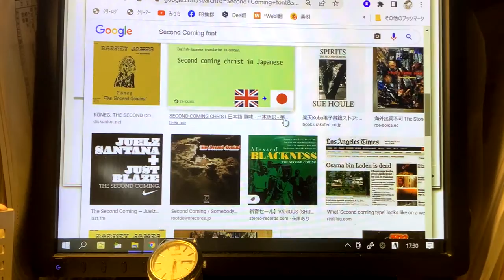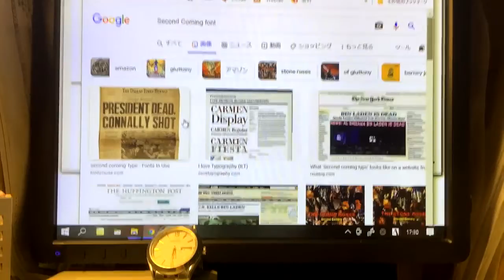日刊・生放送724回️ 再臨活字はどでかいフォント/川と川の立体交差 2022年04月02日（土）17時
■第0部　「♫川の流れのように」のメロディに乗って
今日は柱時計の時報が鳴りませなんだ。ぜんまいが足りなかったようですｗ。
■第1部
きのうの新潟市の川（新川と西川）の立体交差をなす「川がその上を流れるための橋」の名は槇尾大橋ではありませんでした。
槇尾大橋は隣の、車や人のための橋。
川の上に川を渡すのは、「西川・新川立体交差」（google map）または「西川水路橋」（mapion.co.jp）。
マピオンの地図の方では、水路橋が図として描かれている。
google mapでは、地図では「立体交差」図示していない。2つの川が交わってしまっている。
世界カバーするgoogleさん、そこまで手が回らないわけかｗ？
googleを航空写真モードにして「立体交差」を見て楽しんだ。
■第2部　クリスチャン新聞タイムスリップ　第134回
1982年⑥
12月19日号
▼82年はクリ新が大真面目に「終末、再臨」（携挙を含む）についての意識アンケートを行い、読者も超まじめにこたえるという状況であった。
▼そこから「スリップ」してさまざまな話題に及んだ。
▼「2000年問題」にまつわるドタバタのエピソード。コンピュータのメモリーが小さいので1982でなく82として処理していたものが2000年になったらどういう挙動をするか、どういう対策をしておけばいいか、ということから発する部分が大きい騒動であった。
それが同じく世間で騒がれたノストラダムスの大予言なんかと共振して大2000年問題となった。
1999年のおおみそか、会社に泊まり込んで待機しておくというが一つの風物詩の如きであった（1000年に一回の風物詩）。
次は3000年問題かｗ？　いや、その時点で一般社会の考えから言えば人類は終わっているのか？　それともキリストの再臨がすでに起こっているのか、というようなことが再論問題の大雑把なとこ。
▼自然科学の発展によって「哲学者の出る幕がない」（「哲学と宗教全史」ダイアモンド社、出口治明著）と言われているように、またその科学技術で、核の問題、遺伝子の問題、ＡＩの跳躍、エルギー問題、独裁の洗練され問題など問題が巨大化し、かつ「煮詰まって」きている中、まことの神の直接的介入で事態を抜本的に導いて欲しいという願望に近い再臨待望もあると思う（私はある）。
▼82年時点では「再臨待望」は福音派の旗頭の如きであった。
それが「死んでから天国に行ける「切符」を手に入れられるのが福音」という意識と結びついていたと考えられる向きが。
その両者に異を唱えたかたちになったのが神学者ＮＴライトとかと観察される。（放送中はいわなかったが、従来の日本の福音派の論調が、アメリカのそれに強く影響されていたものから、ヨーロッパ・英国の系統のライトなんかは「アメリカの福音派」に強く対抗するところあるし、それが日本に何十年間か遅れで入ってきたとも言える）
▼しかし今や明確なポストモダン、ポストトゥルスの時代状況。そのなかで流行のように受け止められているＮＴライトの考え方である。
でも実際のところ、再臨がどんなか。聖書信仰に立つにしても、「正統な聖書釈義」自体の幅があるからには、神さまにしか分からない、で残しておくところも多いとなる。
▼そしてごく最近のトランプを巡っての再臨騒動。
かなり行きすぎのことをネットで発言したインフルエンサー方もおられたがそれが「外れて」それが問題になることもないポストモダン的状況。
今のロシアの状況を、そういう再臨絡みで語るのは、少し前に痛い目に合って懲りたということか、あまり見られない気がする。
▼締めは業界紙の業界ネタで今週を締める。
Second Coming fontをgoogleで画像検索すると・・・。
超強大な活字（フォント）によって組まれた新聞。
これは英語圏で、「キリストの再臨が起こった時にそれを新聞で報じる際に使う最「大」のフォント」と聞いたことがある。
＊このフォントの話題の中で、ケネディ死す、「コナリー撃った」は間違いで「コナリー被弾」と訂正します。
◆過去の私の生放送のアーカイブ
面白い番組がよりどりみどりですよ！